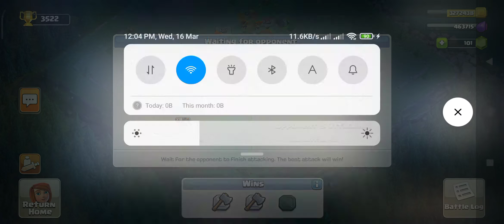Clash of clans 3 star